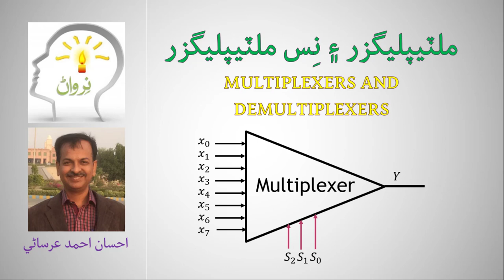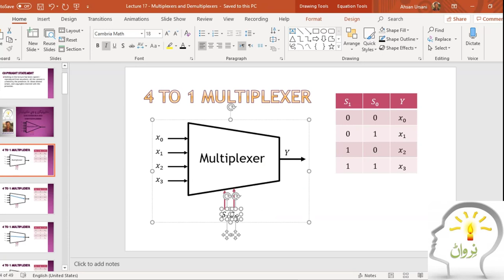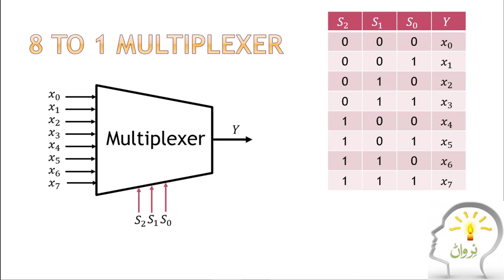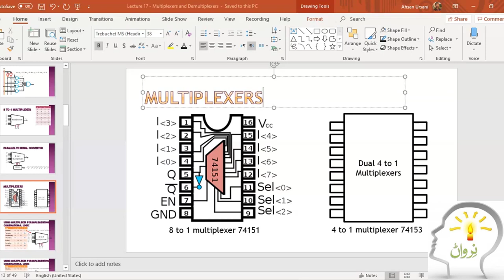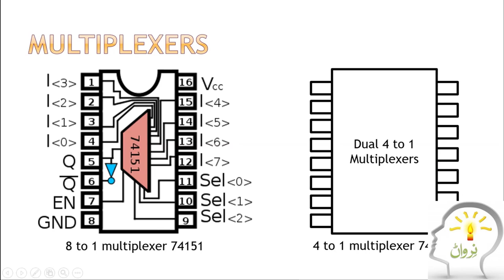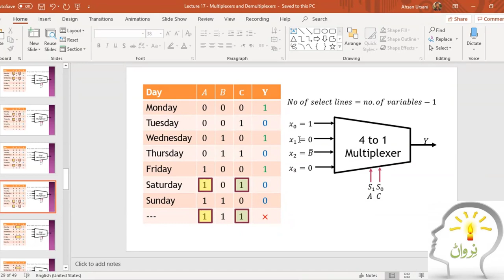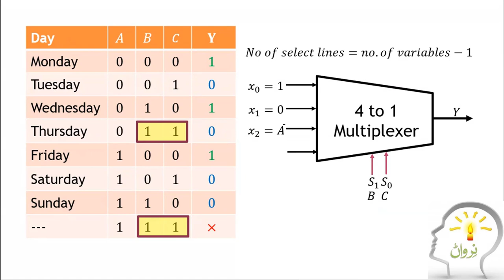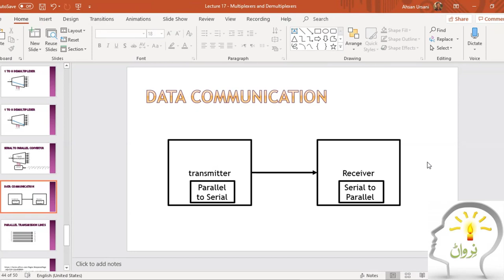Multiplexers and Demultiplexers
This video explains:
Operation of Multiplexers and Demultiplexers
Applications of Mutiplexers and Demultiplexers
How to implement a Boolean expression using multiplexers?
Use of MUX and DEMUX in serial data transmission